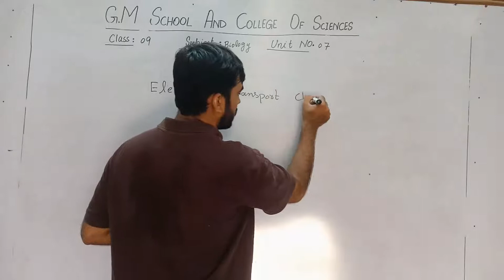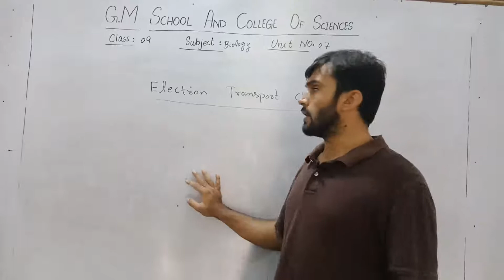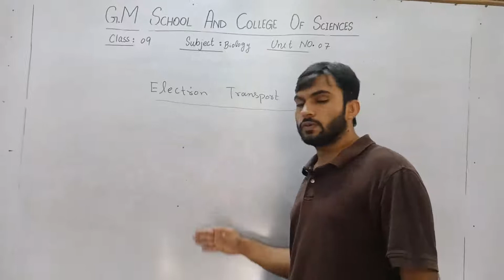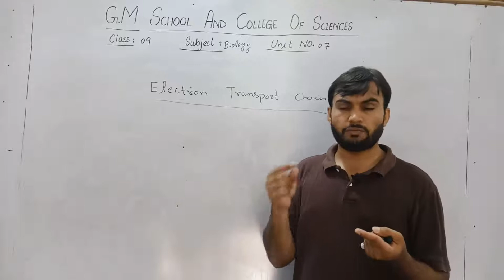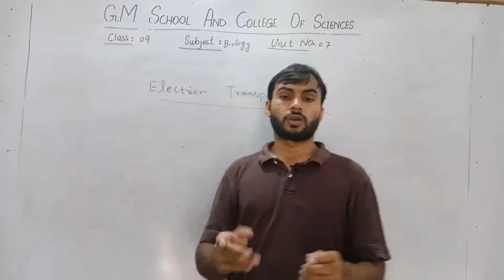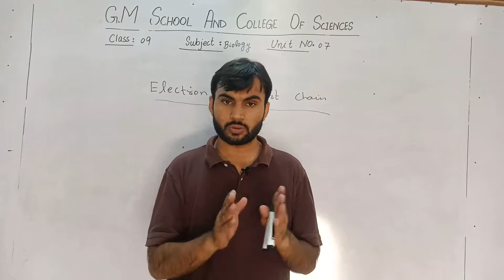9th Biology Lecture # 26 By Sir Sadam Hussain Mahar